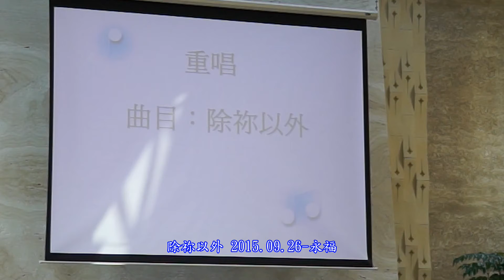tjc真耶穌教會 永福教會 詩歌音樂會 2015 09 26 除祢以外